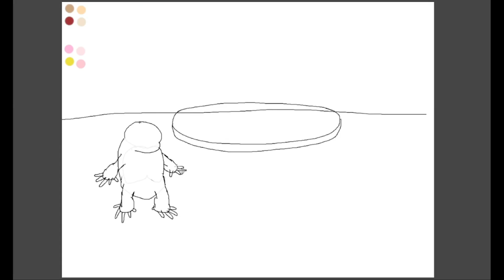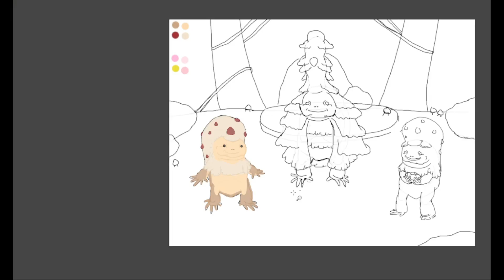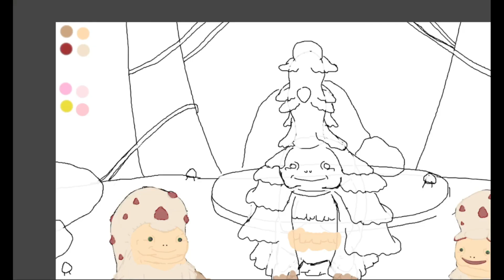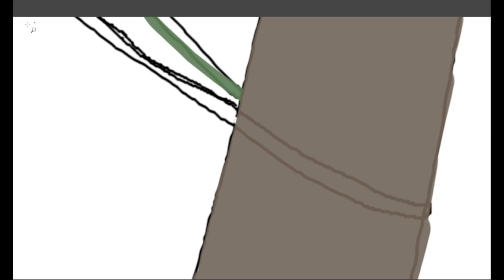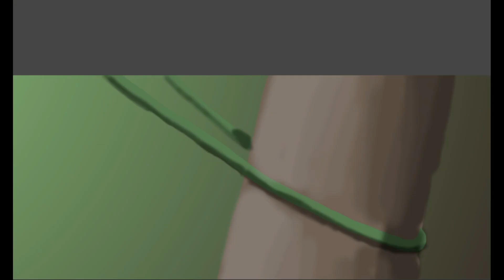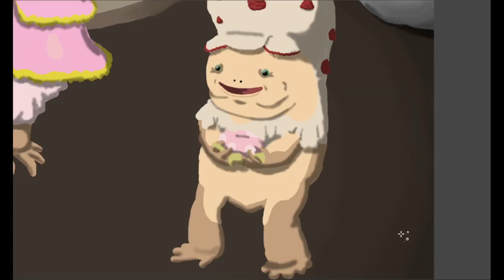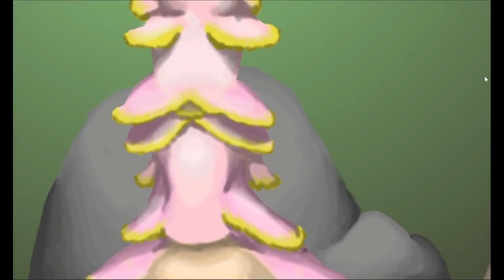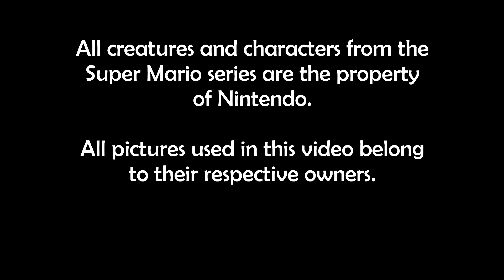Speculative Biology of Toad 🍄 (from Super Mario Bros ⭐)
Let's take a spec evo look at the Toads from the Super Mario Bros series! Also if you are reading this, have a nice day :)